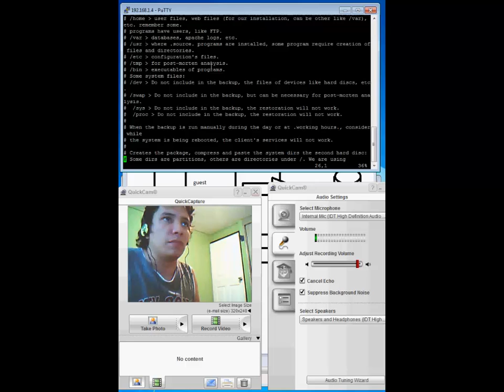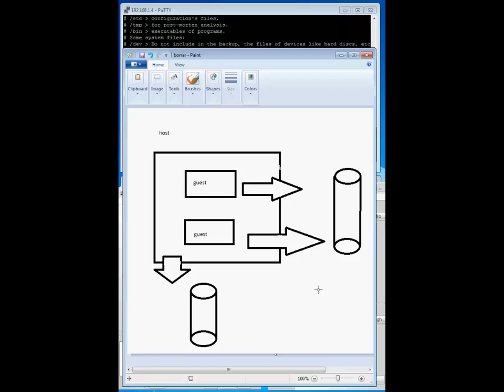Virtualización de servidor Linux con VMware Server